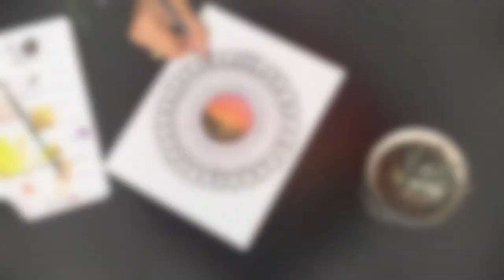Sunset Mandala | How to draw Mandala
A mandala is a spiritual and ritual symbol in Hinduism and Buddhism, representing the universe.

Mandalas are more than just an easy and fun way to draw something pretty. They are also a form of guided meditation that can promote peace and balance in your life. Always concentrate on the center of your mandala whilst drawing, this will give you an anchor point to fall back to as your mind wanders. Drawing mandalas also has great potential as a spiritual practice for your personal evolution.

This Mandala art was created using a canvas, watercolor paints, permanent marker and a white Gel pen.

Make sure to send me a picture if you try it :)

♥ Hope you find something to inspire you ♥